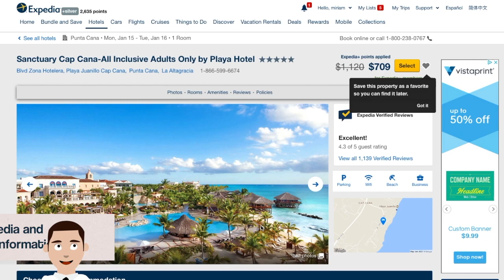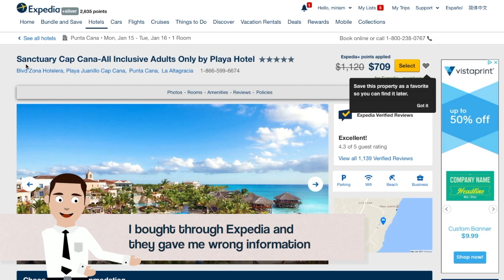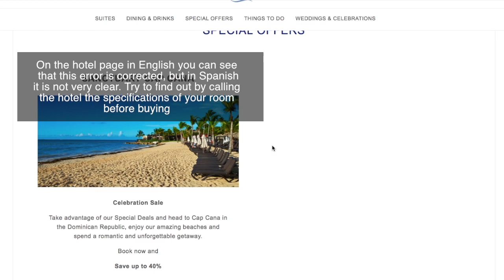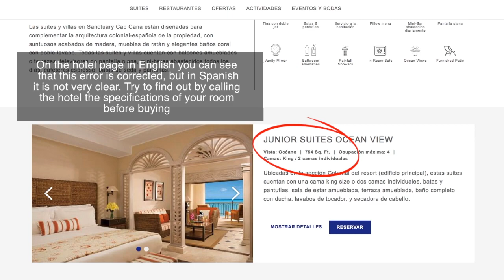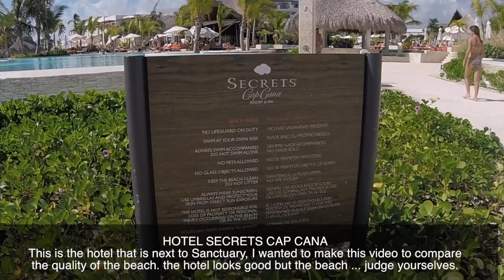Hotel Sanctuary CAP CANA / PUNTA CANA / RD Review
Sanctuary CAP CANA es un lugar de lujo para disfrutar en gande. Hotel para adultos solamente y todo incluido.